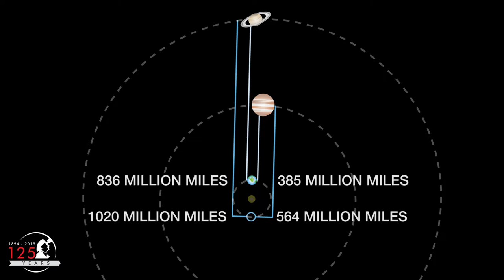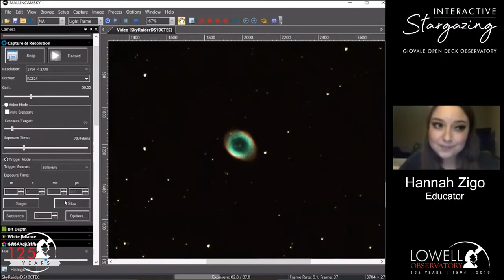Jupiter and Saturn at their Biggest and Brightest | Opposition 2020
Jupiter reaches opposition on the night of July 13-14, 2020, and Saturn reaches opposition on July 20, when each planet is its biggest and brightest in our skies. This is also when an outer planet rises in the east just as the Sun sets in the west, because it is directly opposite the Sun as viewed from Earth, and so we call this an “opposition.”

Join Lowell Observatory at 9pm PDT on Monday, July 13, for a live stream of Jupiter at its biggest and brightest for 2020

Join Lowell Observatory at 9pm PDT on Monday, July 20, for a live stream of Saturn at its biggest and brightest for 2020

On both evenings, we'll also show views of much fainter Pluto, which has its own opposition on July 15. Between views of Jupiter, Saturn, or Pluto, we'll conduct an Interactive Stargazing session, showcasing some celestial objects and then letting viewers choose which objects to see via YouTube's chat function.

Music: Gustav Holst / The Planets, Jupiter, Bringer of Jollity (Public domain)
Performed by the United States Air Force Heritage of America Band